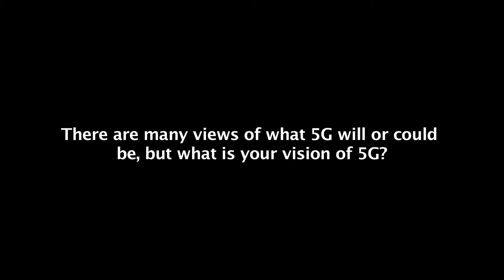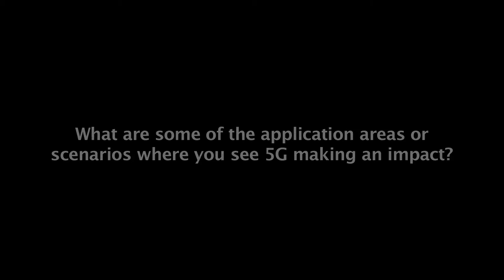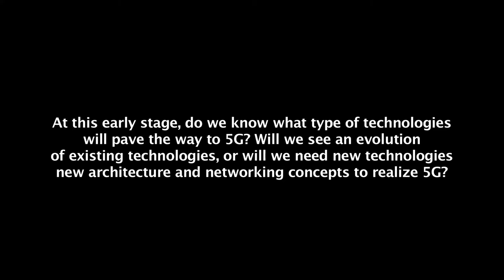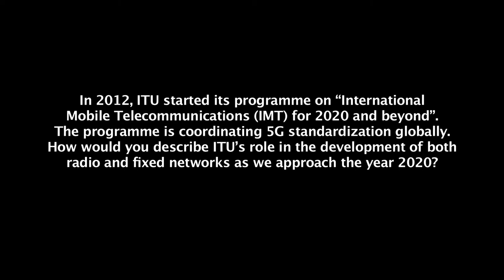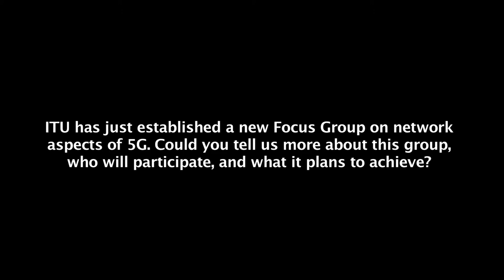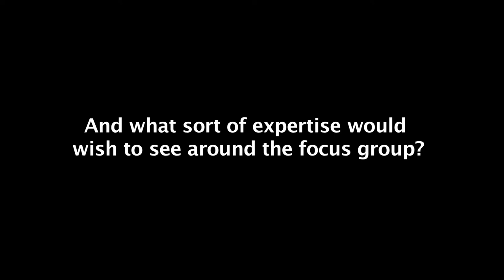ITU INTERVIEWS: Peter Ashwood Smith, Huawei, Canada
Interview with Peter Ashwood Smith, Huawei, Canada and Chair of the new ITU-T Focus Group on 5G (IMT-2020). Recorded in the ITU Studio, Geneva, Switzerland